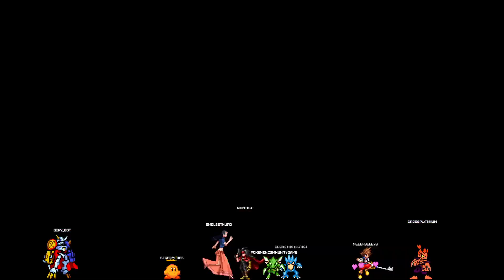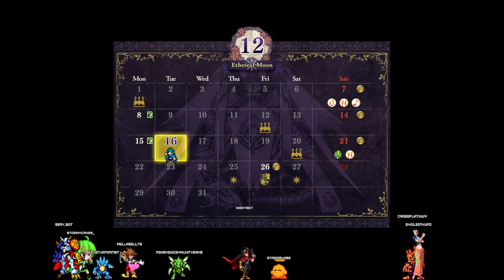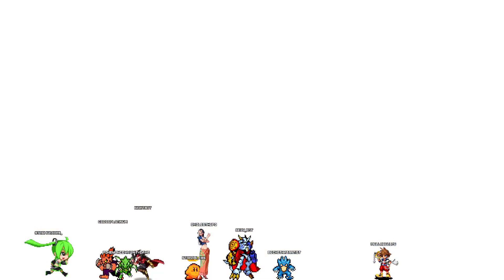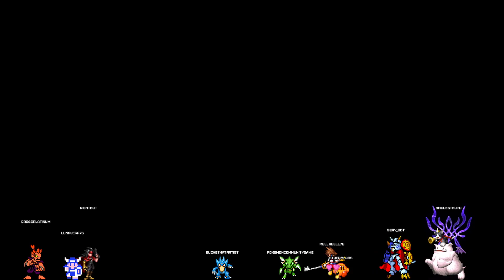FEAR THE GOLDEN DEER! #7 [Fire Emblem Three Houses] [Claude Route] ft. Mellabell76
War is coming to the continent of Fódlan. Here, order is maintained by the Church of Seiros, which hosts the prestigious Officer’s Academy within its headquarters. You are invited to teach one of its three mighty houses, each comprised of students brimming with personality and represented by a royal from one of three territories. As their professor, you must lead your students in their academic lives and in turn-based, tactical RPG battles wrought with strategic, new twists to overcome. Which house, and which path, will you choose?